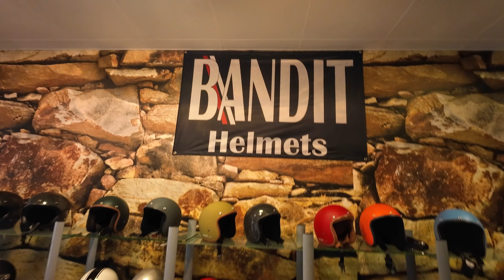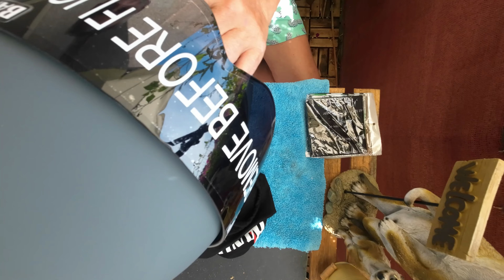Neuer Helm für meine Harley / Bandit XXR Helmvorstellung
Zu Besuch bei Bandit in Berlin, hier gibt es die etwas anderen, "speziellen Helme". Im Anschluss zeige ich euch meinen gekauften Helm. Viel Spaß beim Video